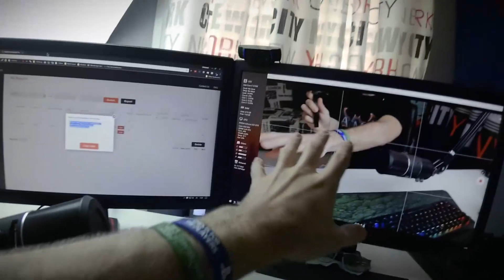ΚΑΙΝΟΥΡΓΙΑ VLOG ΚΑΜΕΡΑ!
⏬ τσέκαρε την νέα μου κάμερα! ΚΛΙΚ ΤΩΡΑ! ⏬

spaskin oleksandr (axel)
4064 limassol
cyprus